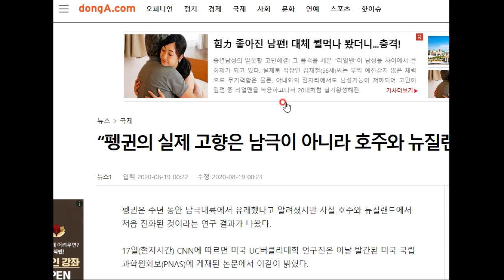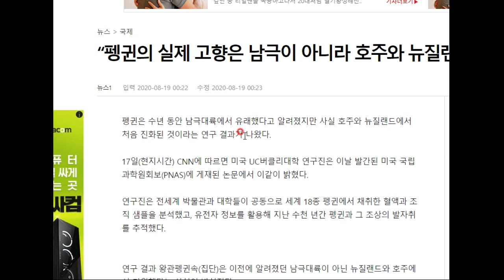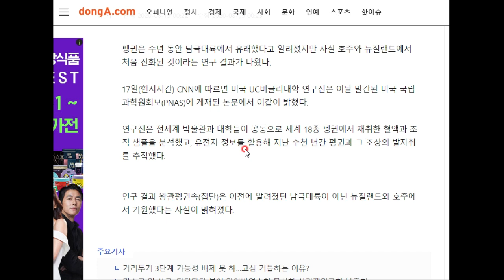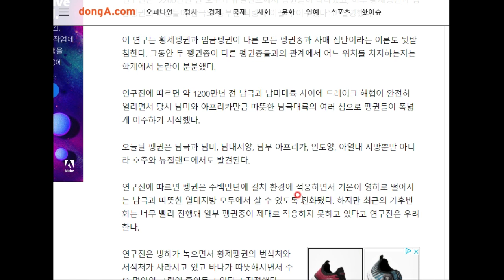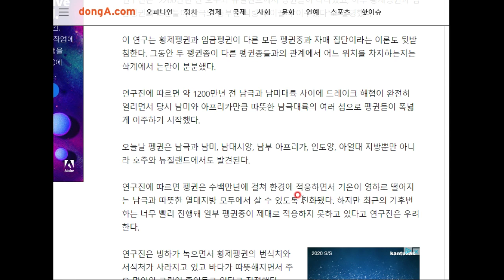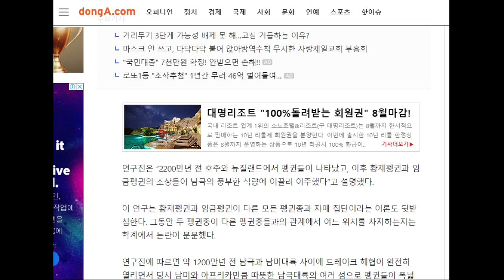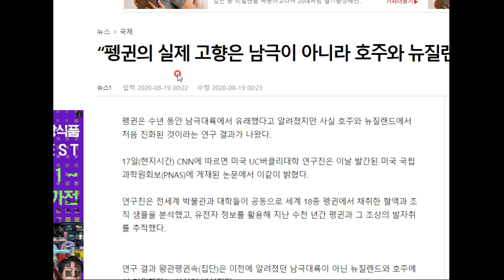펭귄의 진짜 고향은 남극이 아니라...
바로 여기랍니다^^ 편견을 깨는 소식이네용